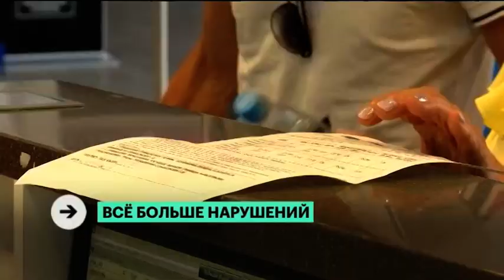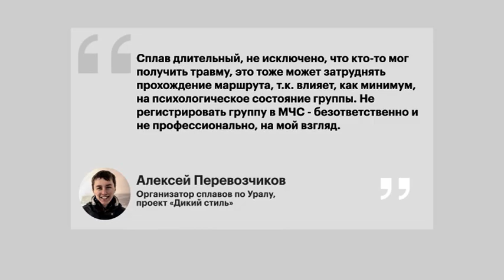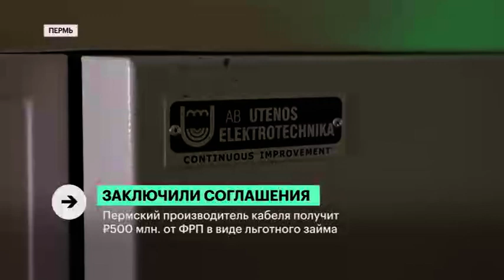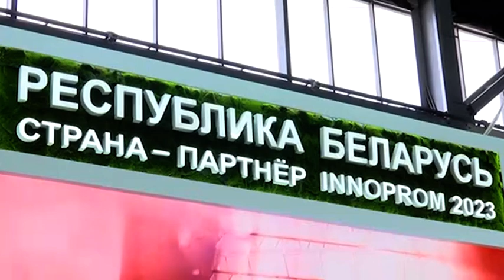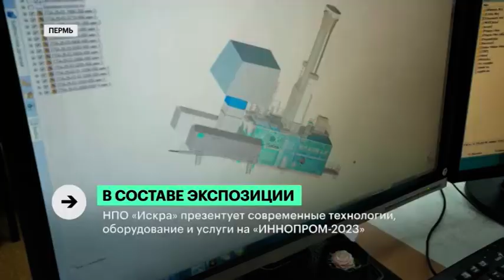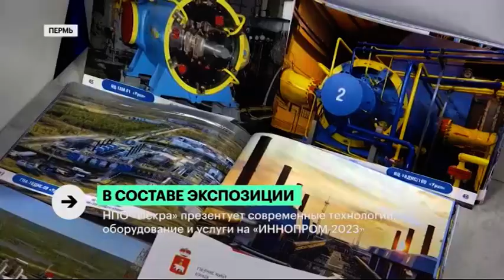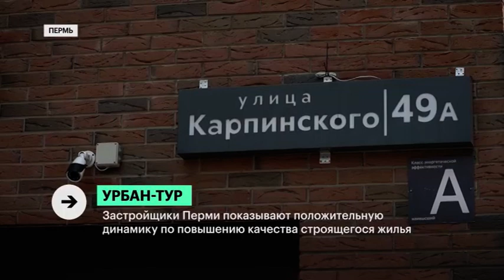Есть сигнал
Всё самое важное за день через призму аналитики, прогнозов и экспертного мнения с Ксенией Бажутиной
Сегодня в выпуске:
00:55 Рекорд жары
01:35 В ходе поисков
05:05 Рост трафика
06:07 Заключили соглашения
09:06 Прямое включение
11:51 Есть сигнал | Марк Усманов | Интервью
19:15 В составе экспозиции
21:50 Кадровая ротация
22:43 Мобильный опрос
24:11 Урбан-тур